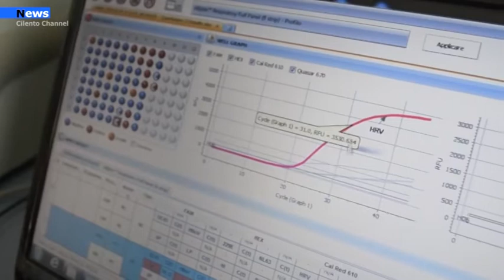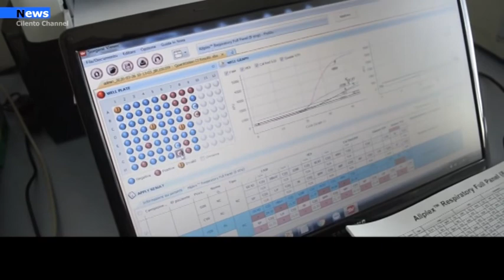Cilento, Cresce e non si arresta nei comuni del Parco il numero di contagi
Sono numeri molto alti mai registrati in questi due anni di pandemia nella città di Agropoli quelli che stiamo vedendo negli ultimi giorni. L’Asl Salerno – Dipartimento di Prevenzione – ha comunicato nella serata di ieri di aver riscontrato nelle scorse 24 ore, 26 nuovi casi di positività al Covid-19. Al contempo si segnalano anche 3 guarigioni.